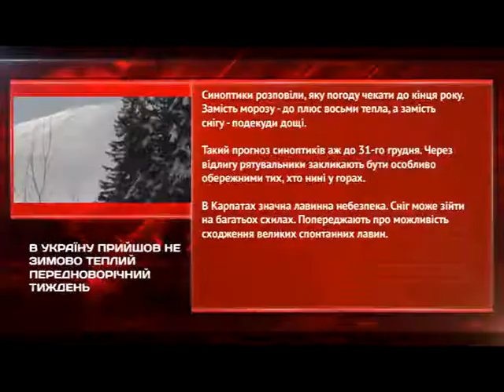Програма "Куб" 26.12.17.